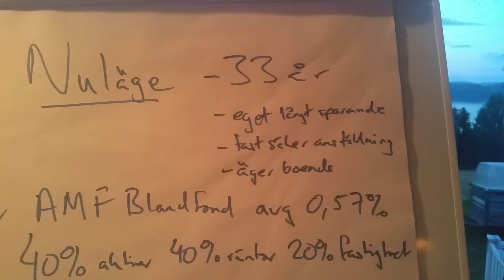3 snabba om bland- eller aktiefond till pensionen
Är blandfond en bra sparform till pensionen var en tittarfråga. Pausar filmningen av Sparskolan för att svara.